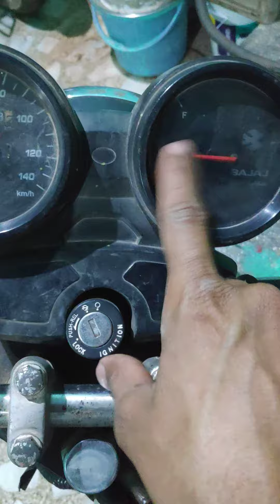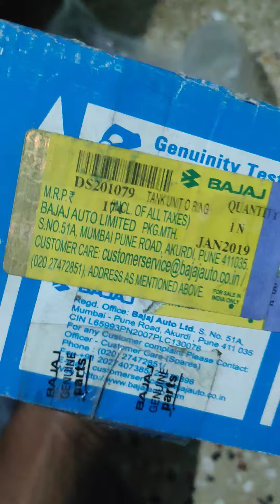discover 135 cc fuel indicator change